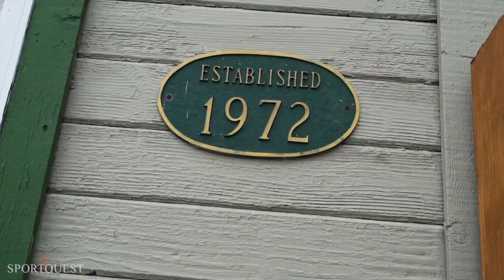Salmon Fly Fishing Accommodation Bristol Bay Lodge, Alaska 🏠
Enjoy the refurbished accommodation at our Bristol Bay Lodge in Alaska. A real home from home experience, what are you waiting for? We have a few open rods left remaining for 2019.

There are eight bedrooms in the main lodge as well as a fully equipped fly and tackle shop. In warm weather, the lodge’s decks are the favourite gathering places for appetizers, cocktails and weekly barbecues. The hot tub and sauna get lots of use after fishing – relaxing sore muscles. Set around the lodge, but private in every regard, are four cedar cabins, often used for small groups or families. Each cabin is different offering its own character, yet all offer scenic views of Lake Aleknagik, slightly fragrant with the scent of cedar as you would expect of true wilderness cabins.